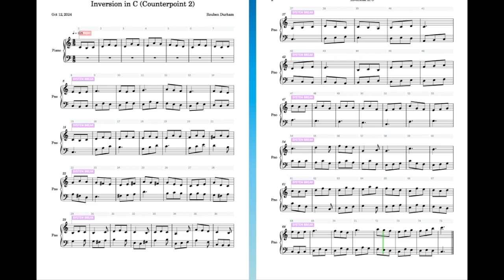Counterpoint 2 Assignment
This was my midterm submission for Counterpoint 2 at Berklee